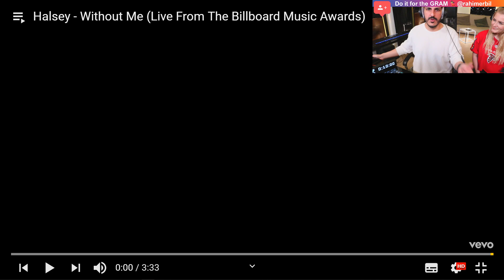Producer REAGIERT auf Halsey - Without Me (Live From The Billboard Music Awards)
Willkommen bei PRODUCER VS. CONSUMER: Wie wird Musik eigentlich von normalen Musik Konsumenten und wie von Produzenten wahrgenommen? Ich, als Produzent, hole mir begeisterte Musik-Hörer ins Studio und analysiere mit ihnen gemeinsam ausgesuchte Songs. So werden im direkten Austausch Musikproduktions Fragen, Kniffe und Tricks offenbart. Schreibt auch immer gerne eure Fragen, Anregungen und Wünsche in die Kommentare!
Danke,
Rahim

❤️ Social Media Links:
DANA:

🎚️ Mein Amazon Shop*:

🎧 Meine Kopfhörer:
► *beyerdynamic DT 770 PRO 250 Ohm für Studioanwendung ideal zum Abmischen im Studio
► *beyerdynamic DT 770 PRO 80 Ohm für professionelles Recording und Monitoring
► *beyerdynamic DT 770 PRO 32 Ohm für professionellen Sound im Studio und an mobilen Endgeräten wie Tablets und Smartphones

*Amazon Music UNLIMITED - 30 Tage kostenlos streamen:

Falls jemand bei der Erstellung der Untertitel mithelfen möchte, klickt den unteren Link! Danke!!!

*Sämtliche Amazon Links (amzn.to) , hängen mit einem Partnerprogramm zusammen. Sie dienen als Orientierung und verweisen auf von mir ausgewählte Produkte. Sofern diese Links genutzt werden, kann im Falle einer Kaufentscheidung eine Provision an mich ausgeschüttet werden. Es kostet euch auf keinen Fall mehr!